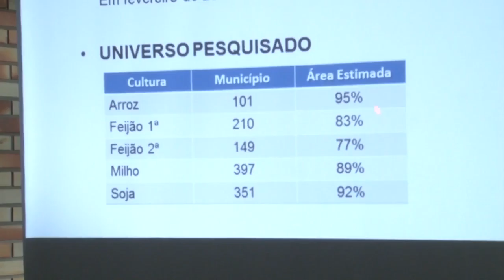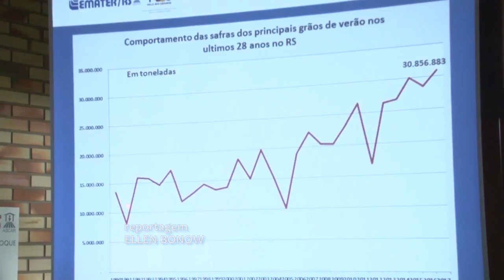Emater-RS-Ascar apresenta expectativa para safra de verão 2016/2017 - Rio Grande Rural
Durante a Expodireto, a Emater, juntamente com a Secretaria de Desenvolvimento Rural, apresentou a expectativa para a safra de grãos 2016/2017.

Programa #952